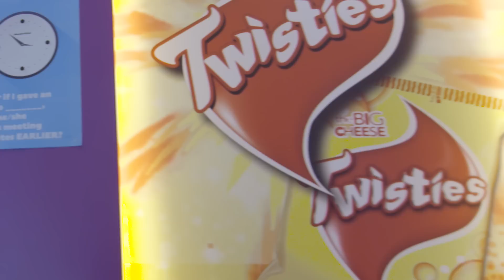Fearless You: Nano Betita